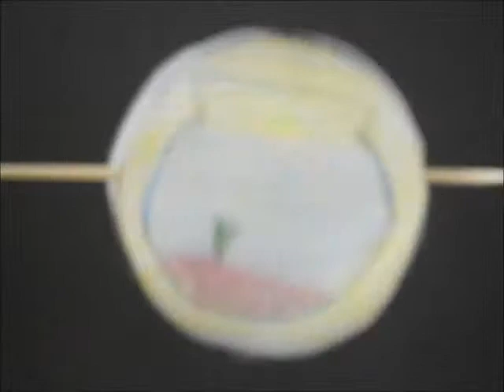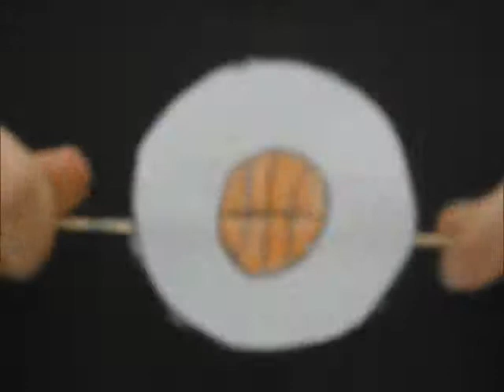Thaumatrope period 2 6th grade quarter 3 west middle school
Thaumatropes